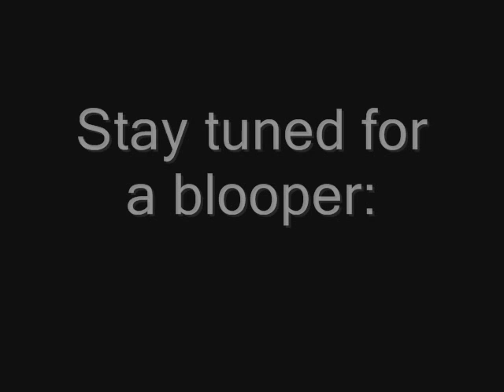Tecmo Lego Bowl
A short Lego animation based off of Tecmo Super Bowl.

My thoughts: This one was not easy to make. But overall, I think this is true to TSB. Too bad about the sound, though; at times the music's quality isn't that great, and at the end, I used a song from Tecmo Bowl instead. While they both are the same tune, I don't know why I prefered Tecmo Bowl's version of that song.

Also, I didn't have all of the identical pieces, so the teams don't have a true uniform, although you can recognize it's Blue/White VS Red/Black.